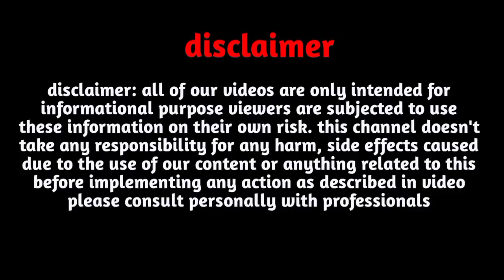A Name Rashifal 2023|A Name October 2023|A Name horoscope November, December 2023|A नाम राशिफल 2023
Follow us-